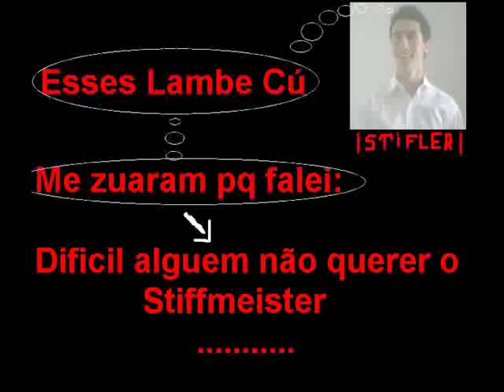André Stifler Dançando na Boate gay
E Ngm da familia nunca fez isso antes !
HUÁEOHóhuoéa